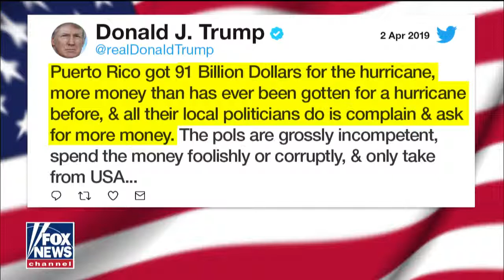Rick Scott sponsors bill to lower costs of prescription drugs